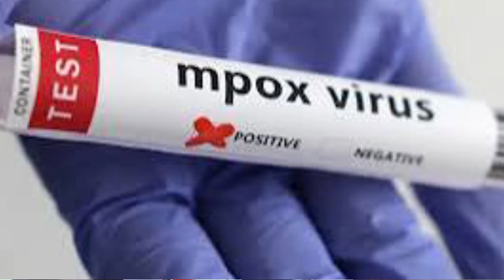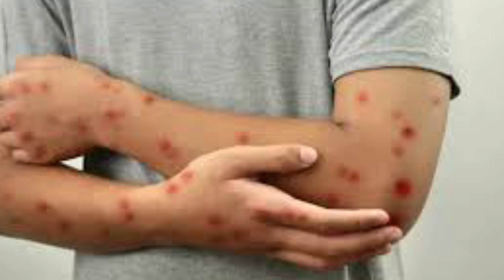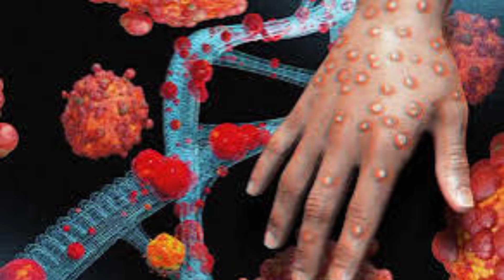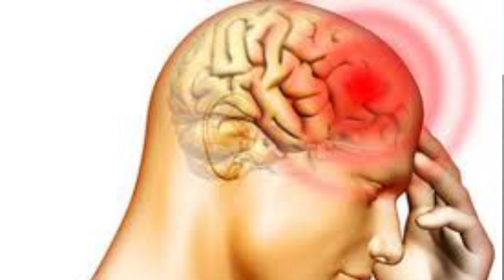এমপক্স ভাইরাস কি ? এটা কিভাবে ছড়ায় ? এই রোগের লক্ষণগুলো কি এবং চিকিৎসা। What is empox virus?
The term *Empox virus* does not appear in current scientific or medical literature. However, it seems there might be some confusion with *Mpox*, which was formerly known as *monkeypox*. Mpox is caused by the *monkeypox virus*, an orthopoxvirus closely related to the smallpox virus.

*Transmission:** Mpox primarily spreads through close, direct contact with an infected person or animal. Human-to-human transmission can occur via contact with bodily fluids, sores, or respiratory droplets during close interactions. In some cases, contaminated materials like bedding or clothing used by an infected person can also spread the virus. Mpox can cause symptoms like fever, swollen lymph nodes, and a rash that progresses from flat lesions to pustules, leading to potential scarring.

The current outbreaks have mainly affected regions in Africa, particularly the Democratic Republic of the Congo, but international cases have been observed due to travel and migration patterns. Public health organizations are actively monitoring these outbreaks to prevent further spread
what is empox virus? how does it spread?
virus ex
virus em
what is.epoxy
how does worm virus work
virus exposure
m pox virus
mpox what is it
m pox symptoms
m pox vaccine
em pox
poxvirus envelope
poxvirus examples
how does tpoxx work
t virus explained
x virus symptoms
zombie virus explained
zombie virus what is it
zombie virus what does it do
zpak what is it
z pack what is it used for
virus explained simply
how is pox virus transmitted
explain worm virus